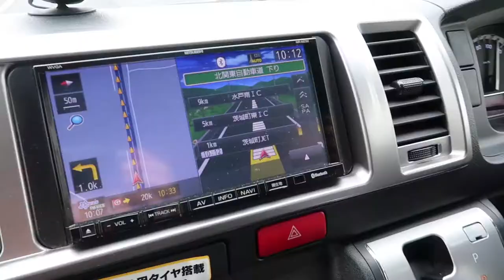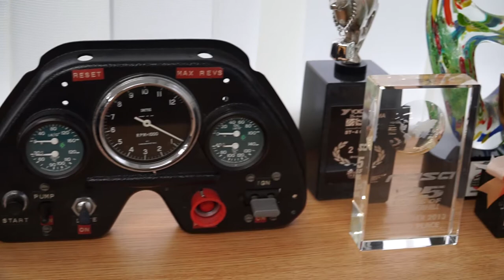Meeting Ichishima san from Spoon Sports! | Travel Vlog Ep. 11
We dropped off the Chinese students to the airport and headed to Spoon Sports HQ to meet Ichishima san, also stopped by Type One workshop to check out some cool cars!

【Recommended Episodes】

Produced by  Sky Zhao, Jamie Chang and Bryce Mcvicar-Laulau.